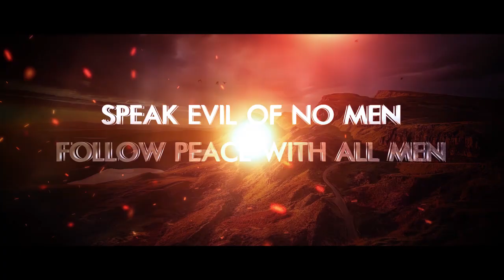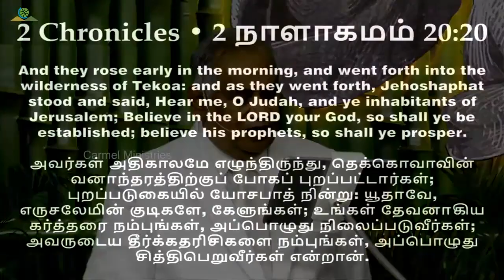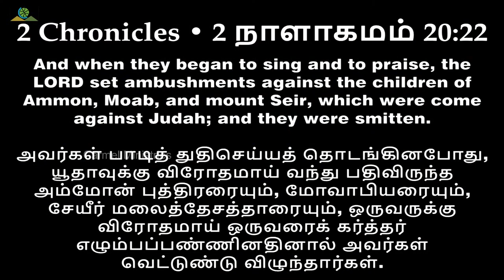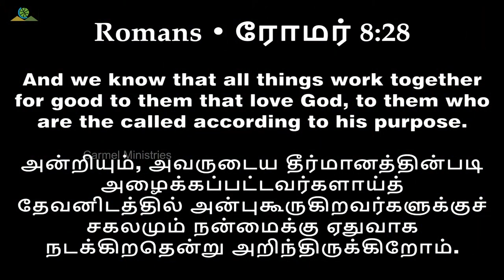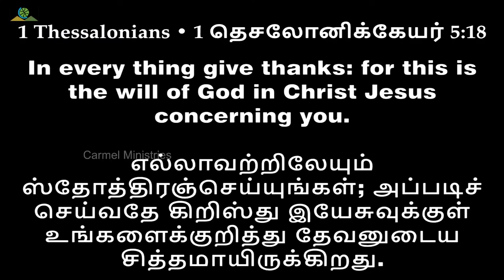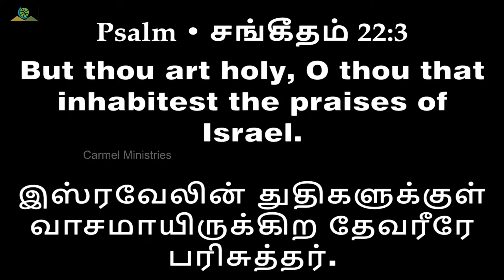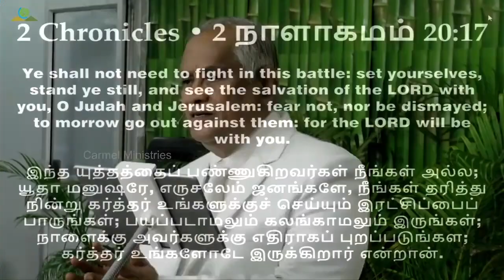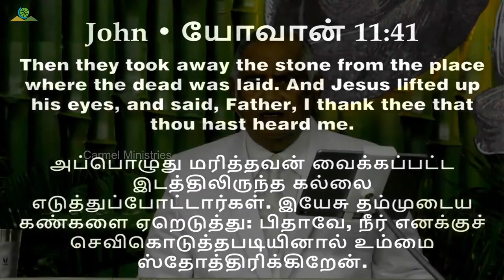தெய்வீக வல்லமை வெளிப்பட்டது | DIVINE POWER RELEASED | Msg | Tam | Pr Robert Simon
DIVINE POWER RELEASED | தெய்வீக வல்லமை வெளிப்பட்டது | Deivega Vallamai Velipattathu |

Message Title / தேவ செய்தி தலைப்பு: DIVINE POWER RELEASED | தெய்வீக வல்லமை வெளிப்பட்டது | Deivega Vallamai Velipattathu |

DIVINE POWER RELEASED | தெய்வீக வல்லமை வெளிப்பட்டது | Deivega Vallamai Velipattathu | தமிழ் தேவ செய்தி | முனைவர் இராபர்ட் சைமன் | கர்மேல் ஊழியங்கள் | Tamil Message | Pr. Robert Simon | Carmel Ministries

Our Address:
Carmel Christian Assembly
103, Brickkiln Road,
Purasawalkam,